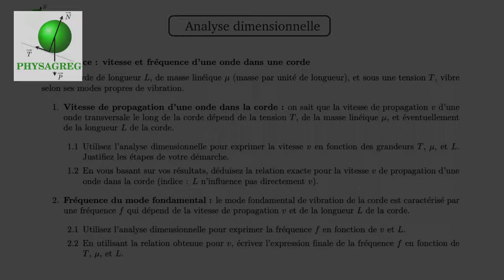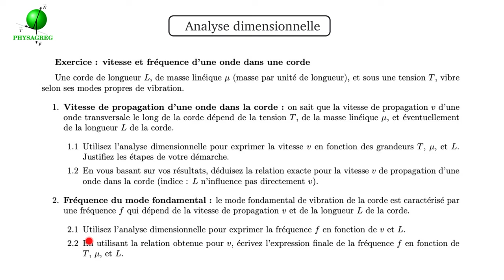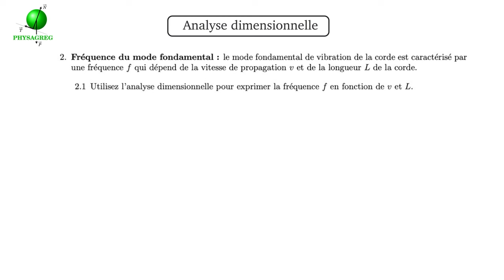Méthodes scientifiques : exercice d'analyse dimensionnelle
Cet exercice et sa correction traite de l'analyse dimensionnelle : comment à partir de celle-ci, on peut "deviner" une formule de physique ?
L'exemple est ici pris sur la vibration d'une corde, comment varie la vitesse de propagation et la fréquence du mode fondamental de la vibration ?